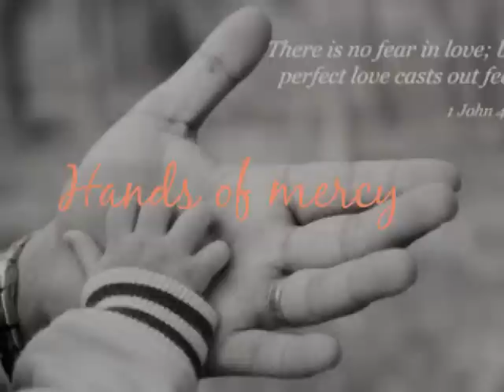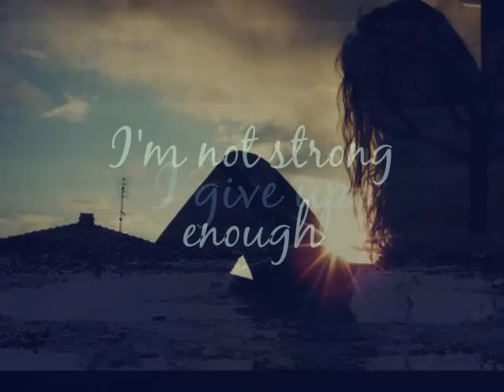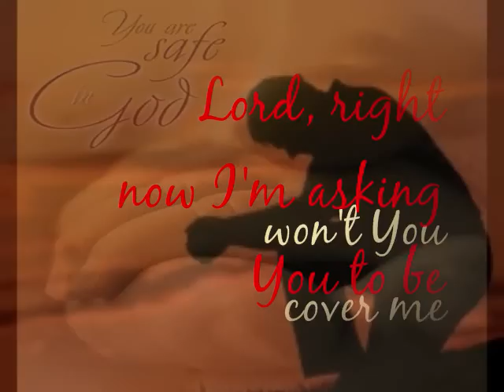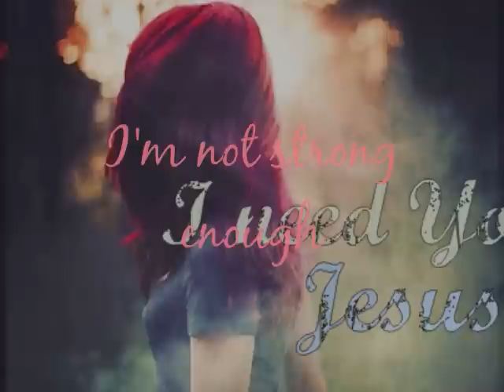Strong Enough by Matthew West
I made this mainly for my mom but also for anyone who is struggling to stay strong. I hope and pray this encourages you all and remind you that God is in control, no matter what the situation. He's there, He cares and loves. always has, always will be..